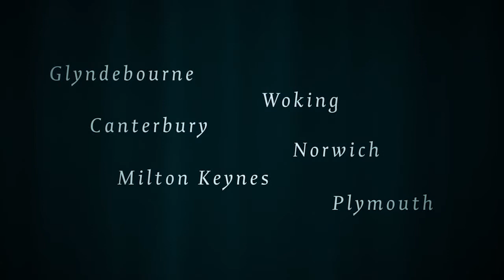On Tour with La finta giardiniera